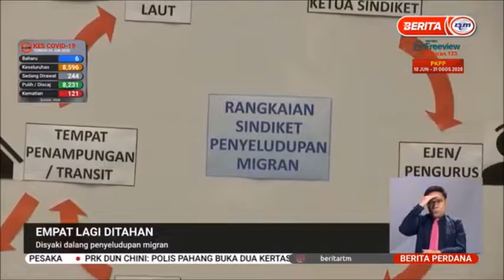24 JUN 2020-BERITA PERDANA-4 LAGI DITAHAN DISYAKI DALANG PENYELUDUPAN MIGRAN